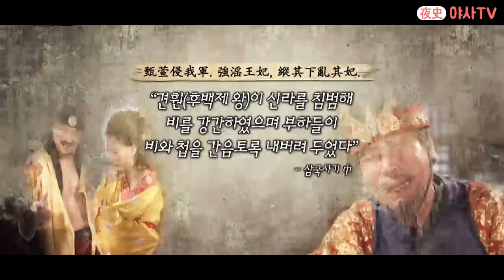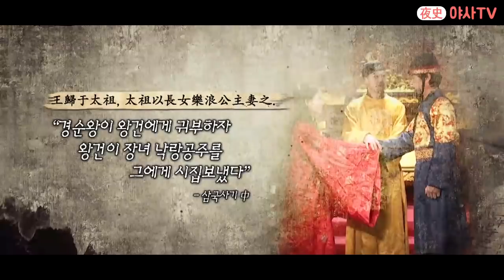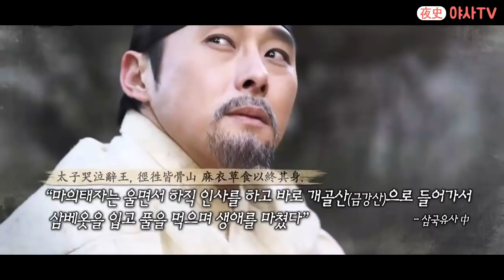[夜史야사TV] 신라 경순왕이 비와 첩을 후백제 견훤에게 바친 이유는? | 천일야사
신라의 운명을 건 최후의 선택